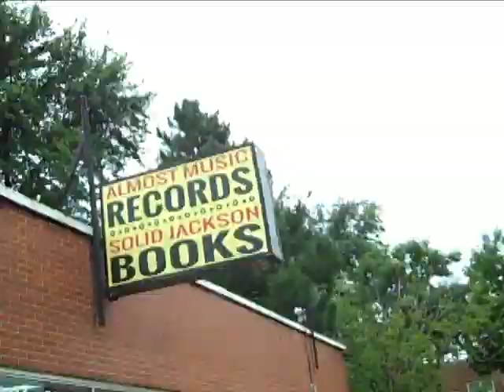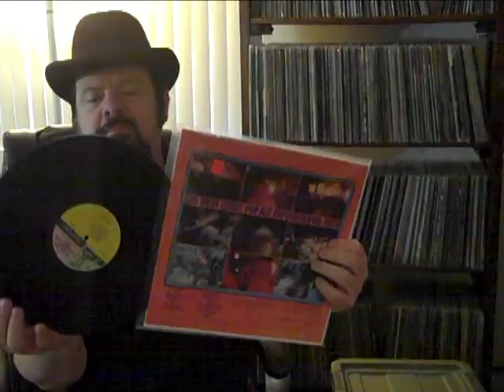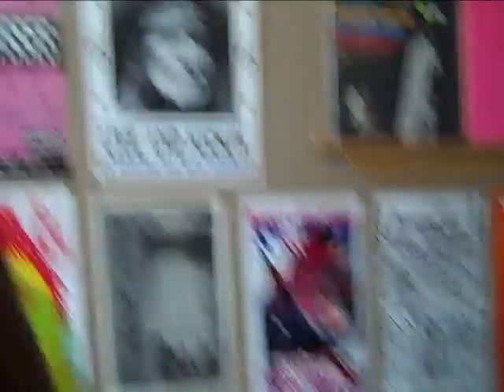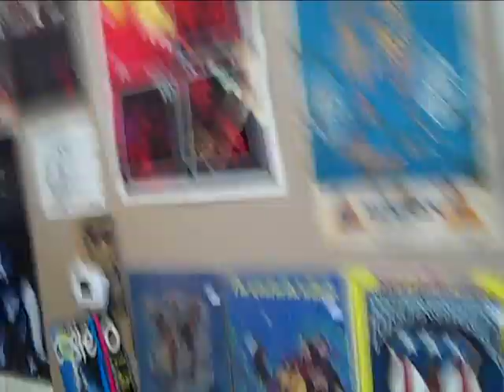vinyl community #10 mrjoenaz meets dereckvon #2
ON THIS CHANNEL
nameless kings-levinstone